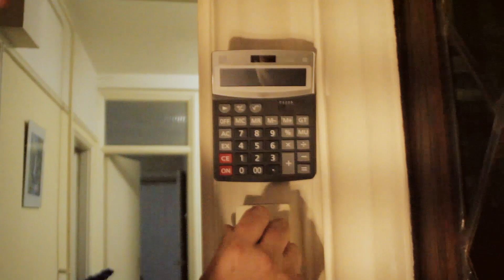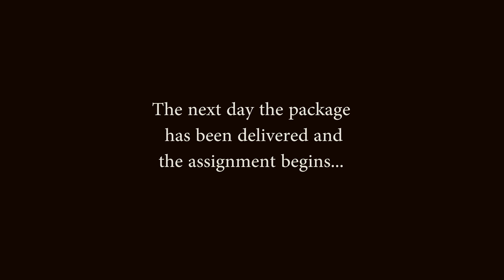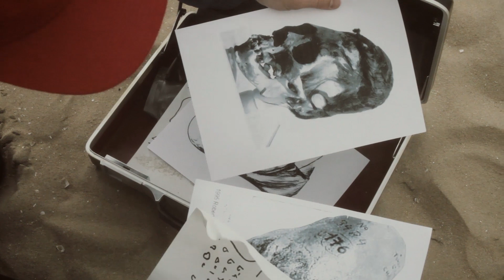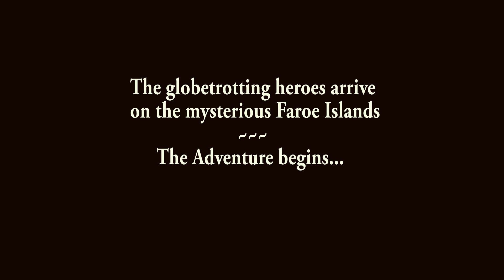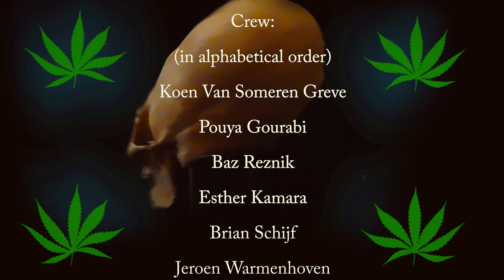RELICS OF THE PAST part 4 Skull Dude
In this new adventure entitled,“Skull Dude”, the boys get jobs as private detectives. Their mysterious new patron (Orgue Electronique) unintentionally sends them to the Faroer Islands. An artistically mesmerising awe of cult stupidity is guaranteed!